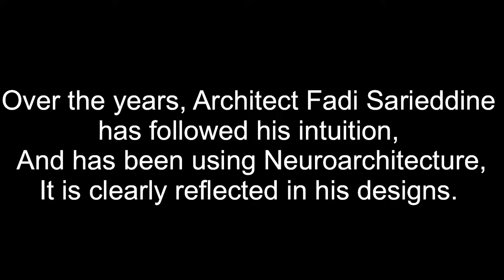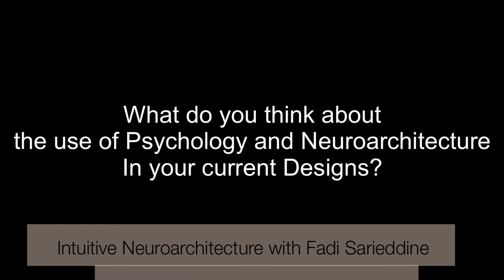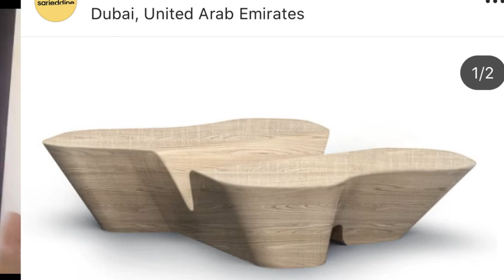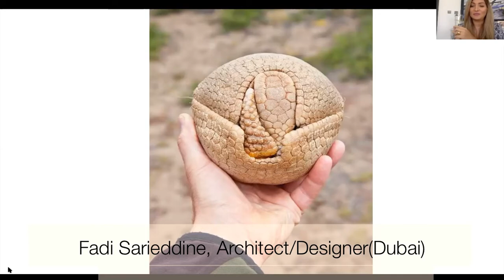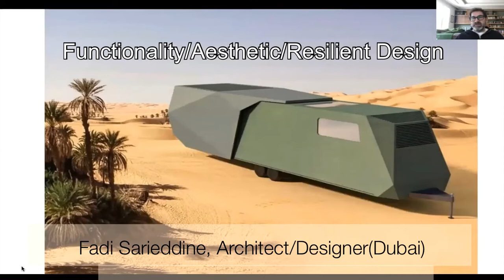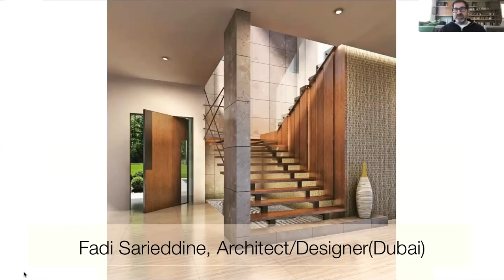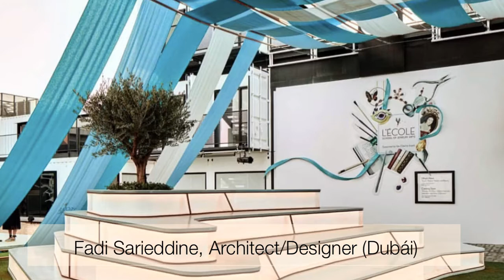Interview with Fadi Sarieddine Intuitive Neuroarchitecture, by Nathalie Sleiman@interiorspsychology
Fadi Sarrieddine takes us back to his childhood and how war has impacted his perspective onto design. His words show us a man that has emerged from the painful memories of battle and war, to flourish into a resilient person, who designs to fix what was once broken, by creating out of broken pieces a whole product that will reside between families and will take a life of its own. Furthermore, his unique perspective on “object labeling” challenges what is expected out of an object. He creates multi-functioning products that do not adhere to a certain mould but rather adapt to the needs of end users. His avant-garde approach to design combines both biofilia, biomimicry and neuroarquitecture. It is not often that you get to meet such great designers, and even less often that you get to analyze their minds. Join us as we delve into the memories and past experiences that architect Fadi Sarrieddine has shared with us.